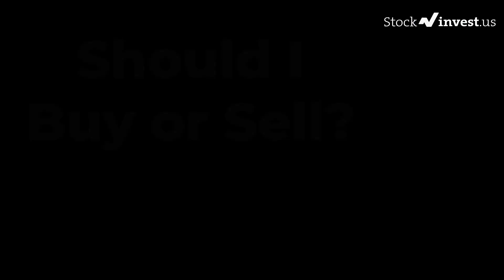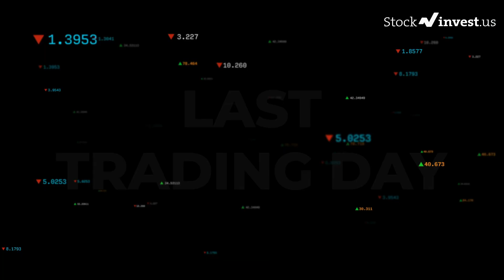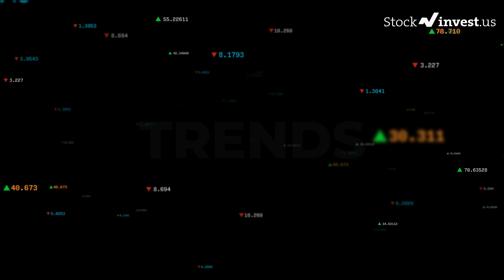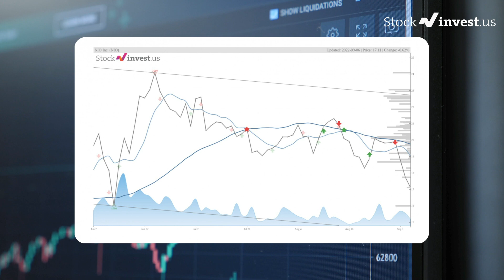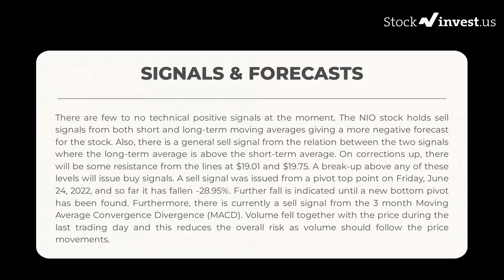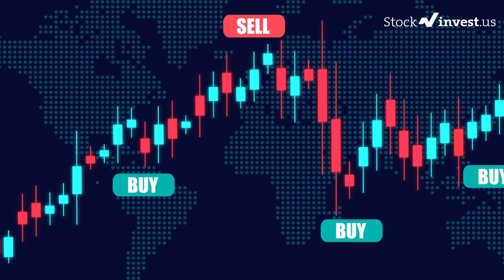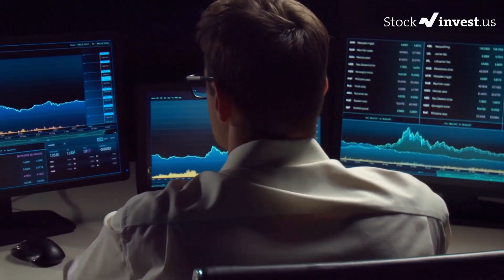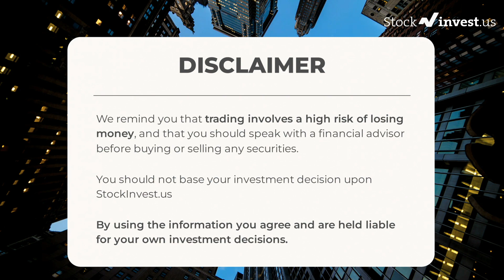NIO Price Predictions - NIO Stock Analysis for Wednesday, September 7th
NIO Inc. Stock Prediction and Forecast [NIO]

NIO price prediction was made on 7th of September, 2022.

We go over the NIO stock - NIO stock, and give our stock price prediction on the NIO stock, our NIO stock price analysis, and stock price forecast on NIO for Wednesday, September 7th

NIO Stock Analysis - NIO Stock Price Prediction for Wednesday, September 7th